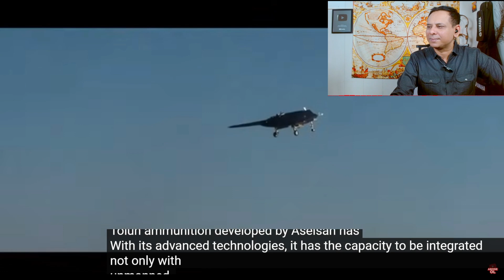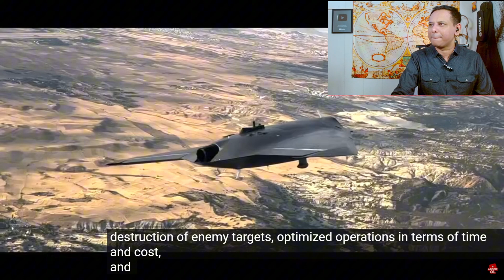Pakistani Reacts 🇹🇷 Türk yarasa ASELSAN ile vurdu: TAM İSABET - ANKA-3 - ANKA III UCAV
Türk Havacılık ve Uzay Sanayii ( TUSAŞ ) tarafından geliştirilen insansız hava aracı ANKA 3, ASELSAN'ın milli mühimmatı TOLUN ile gerçekleştirdiği başarılı atışla dikkatleri üzerine çekti.

Savunma ve Teknolojideki Gelişmeler
Credits :
Channel Name: TECHNO DEFENSE

Anka III,
Combat drone,
Turkish Aerospace Industries,
Maiden flight,
Defense capabilities,
Advanced flight trials,
Military technology,
Landing gear,
Low-bypass turbofan engine,
Payload capacity,
High altitude operation,
Artificial intelligence,
Autonomous systems,
Geopolitical context,
Technological independence,
National defense strategy,
Regional security,
Military operations,
Turkey's defense industry,
International market